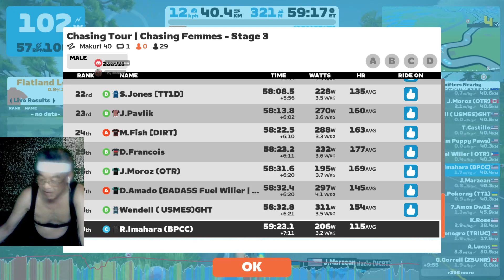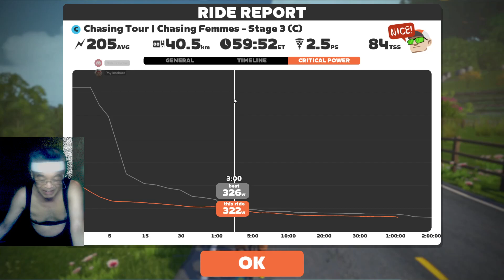Chasing Tour Chasing Femmes Stage 3 C on Makuri 40 in Makuri Islands